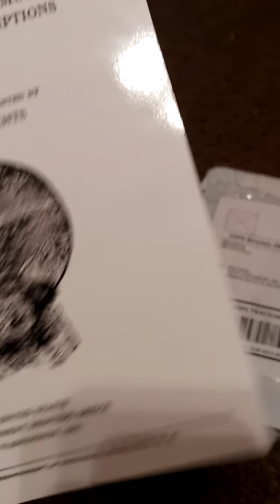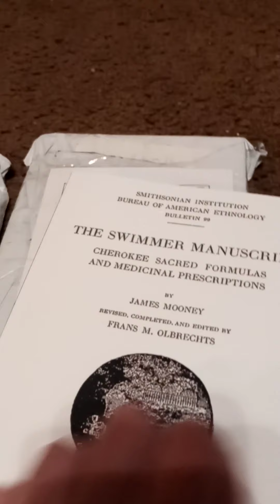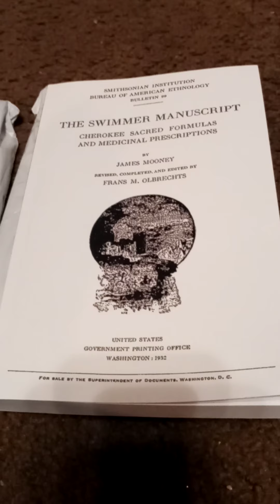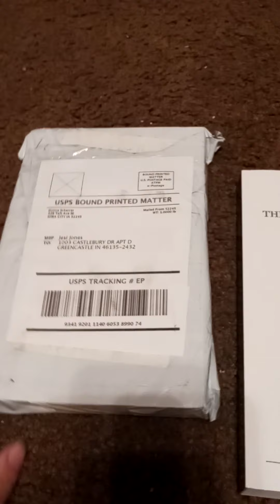2021 book haul vid 2